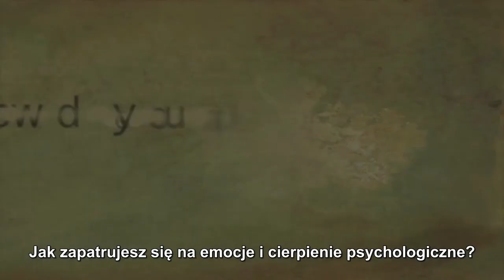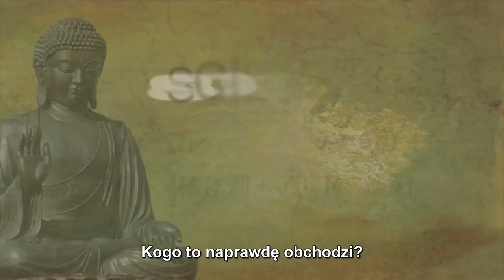Unmani - Radykalna szczerość z emocjami [PL]